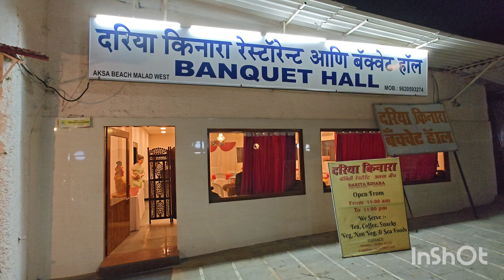Dariya Kinara Authentic India Cuisine Specially Sea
Lovely food Restaurant at Aksa beach